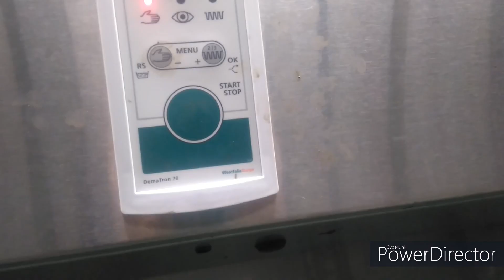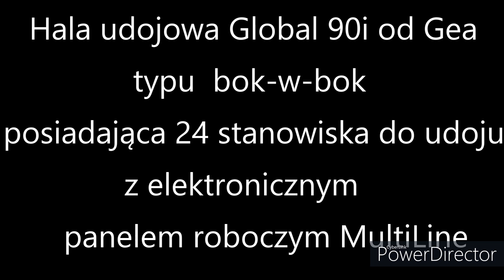*PIERWSZE DOJENIE W NOWEJ OBORZE*/ 30.12.2019/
Zapraszam na film z pierwszego dojenia w naszej nowej oborze. Jak widać krowy za pierwszym razem były zaciekawione jak i niepewne hali udojowej, jednak po kilku udojach ich wejścia były już płynne. Mimo oswajania się dopiero krów z nową halą udojową dojenie przebiegło bardzo sprawnie.
Przy całym dojeniu obecny był dealer GEA Paweł Tenderenda.